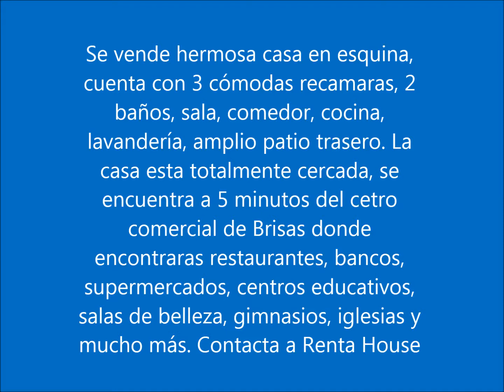SE VENDE CASA EN BRISAS DEL GOLF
Se vende hermosa casa en esquina, cuenta con 3 cómodas recamaras, 2 baños, sala, comedor, cocina, lavandería, amplio patio trasero. La casa esta totalmente cercada, se encuentra a 5 minutos del centro comercial de Brisas donde encontrarás restaurantes, bancos, supermercados, centros educativos, salas de belleza, gimnasios, iglesias y mucho mas. Contacta a Renta House